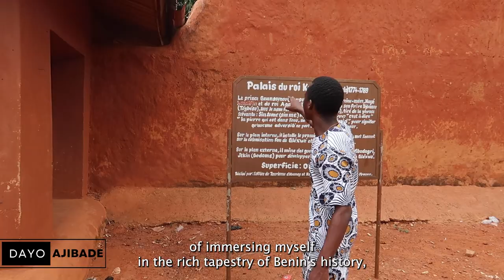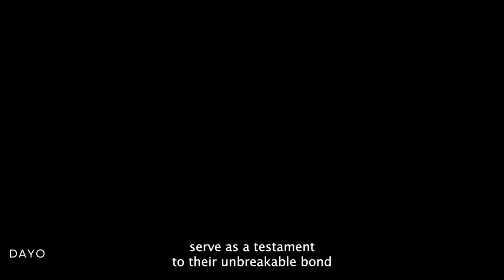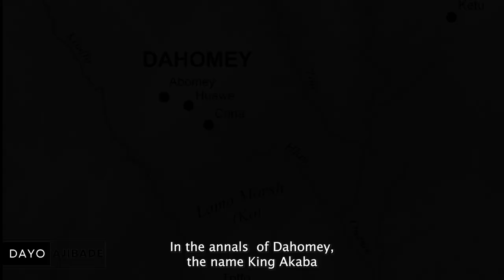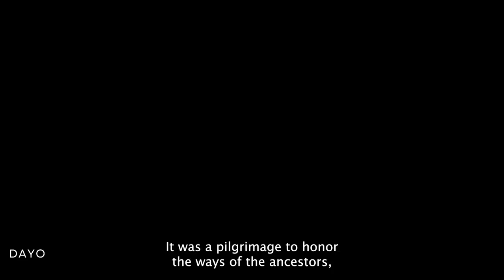Unveiling the Untold Truth of the Dahomey Kingdom (Benin Republic 🇧🇯)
In this groundbreaking video, we delve deep into the untold truth of the Dahomey Kingdom, one of Africa's most fascinating civilizations. Join us on an epic journey as we unravel the hidden stories and shed light on the remarkable legacy of this extraordinary empire.

🏰 Step into History:
Prepare to be transported back in time as we explore the rise and fall of the Dahomey Kingdom, spanning the 17th to the 19th century. Witness the grandeur of their palaces, the might of their warriors, and the brilliance of their cultural achievements. Get ready to immerse yourself in the vibrant world that shaped this remarkable African civilization.

🌍 Unveiling Misconceptions:
It's time to set the record straight and debunk the myths surrounding the Dahomey Kingdom. We dispel the misconceptions surrounding their legendary all-female warriors, the fearless Amazons, and reveal the truth behind their pivotal role in Dahomey's military success. Discover the intricate rituals, ceremonies, and spiritual practices that formed the heart of their society.